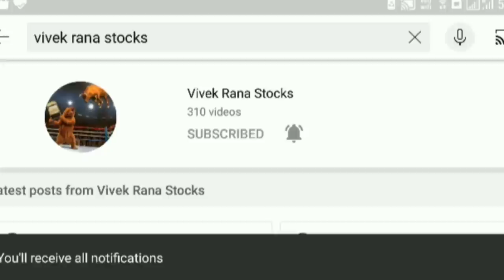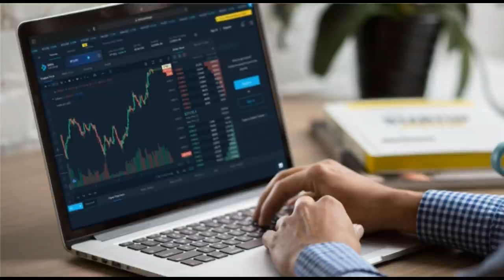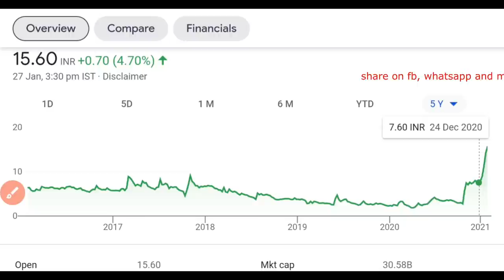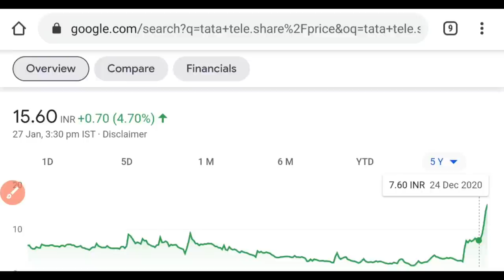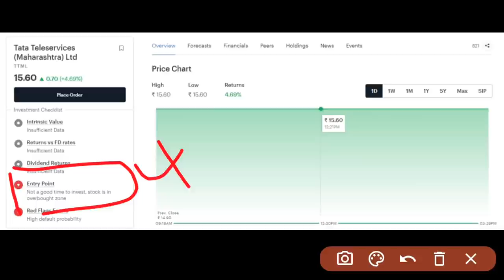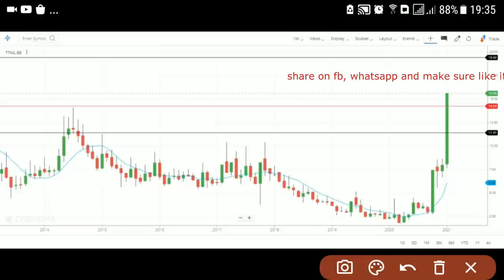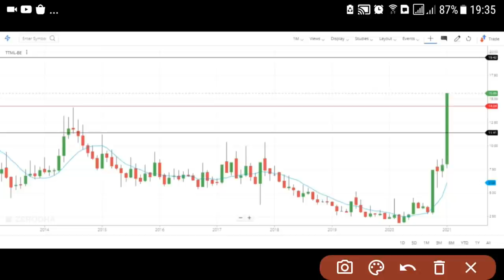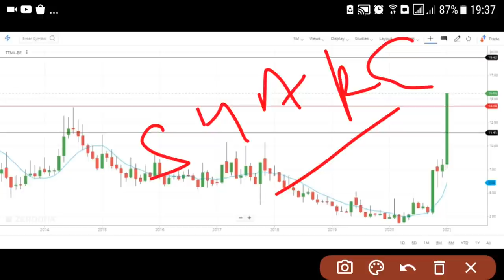Tata Penny Share फसना मत - TTML NEXT TARGET | Tata Teleservices Share News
TATA TELESERVICES Share Price Today: TATA TELESERVICES last traded price had surged 5.0% to Rs 15.8 on the BSE. On the NSE, TATA TELESERVICES last traded price had surged 4.7% to Rs 15.6. Over the last 30 days, the TATA TELESERVICES share price is up 99.9%. And over the last one year, TATA TELESERVICES share price is up 548.1%.

👉 👉 👉 Get upto Rs. 7000 ($100) Bonus on first deposit on DELTA EXCHANGE.